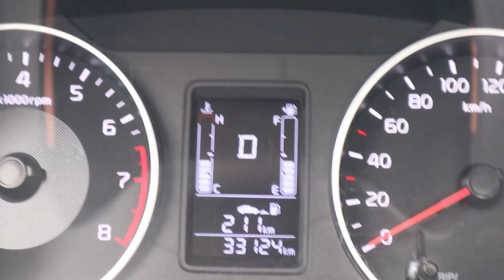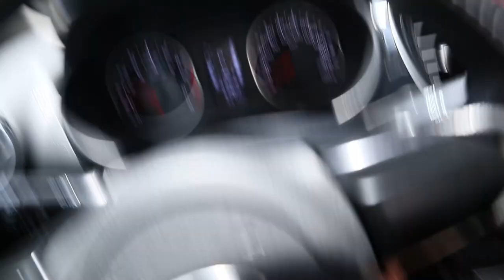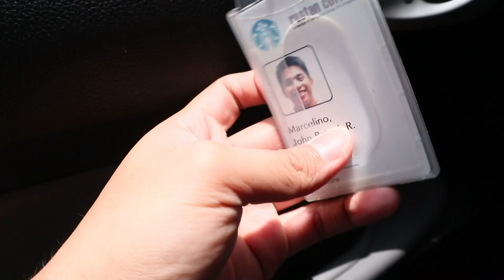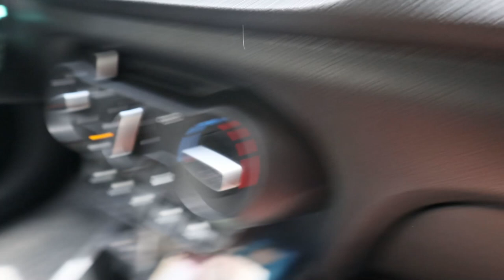WHAT’S IN MY CAR (KIA SOLUTO AT) | Jpat Marcelino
A quick car tour on what’s inside my Kia Soluto!

— P L U G —
MISFITS CARWASH AND DETAILING

Keep on watching, IDOL!